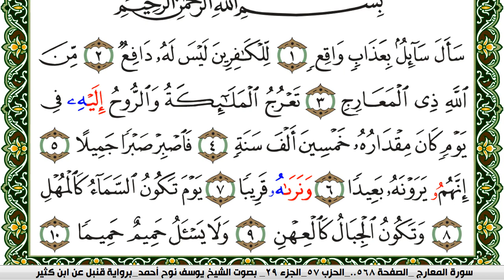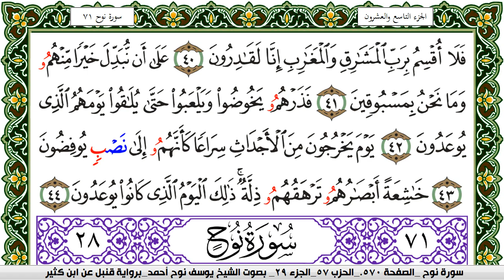سورة المعارج مكتوبة يوسف نوح احمد برواية قنبل عن ابن كثير